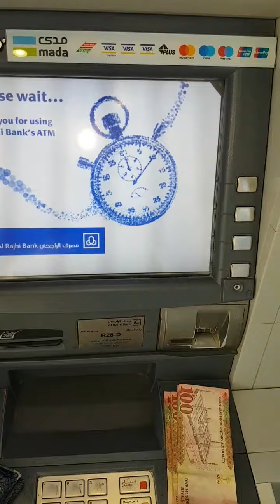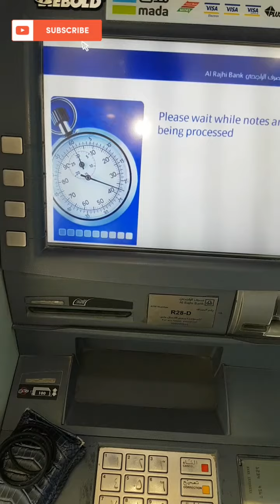How to Deposit Using ATM Al Rajhi Bank.Pinoy OFW sa Riyadh.2021 Saudi Arabia Pandemic Season